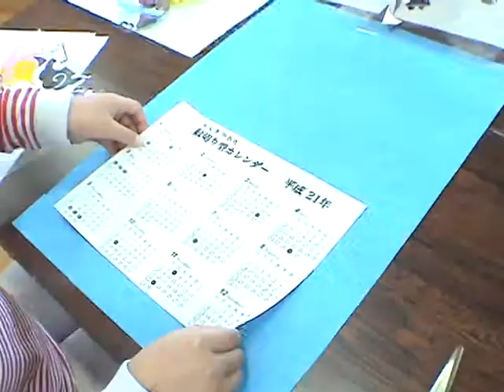紋切りカレンダー